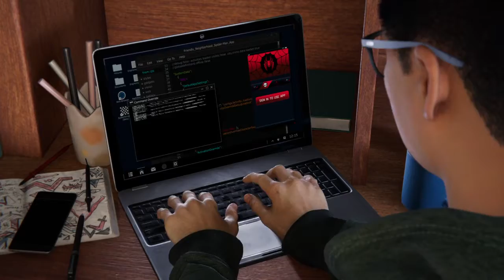Marvel's Spider-Man: Miles Morales: home sweet home